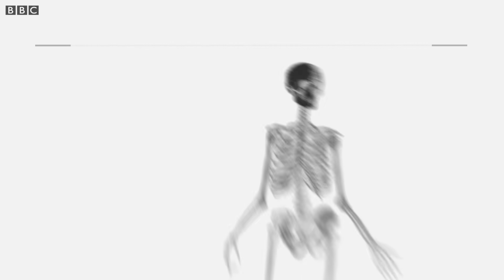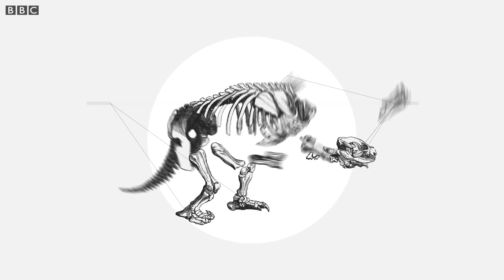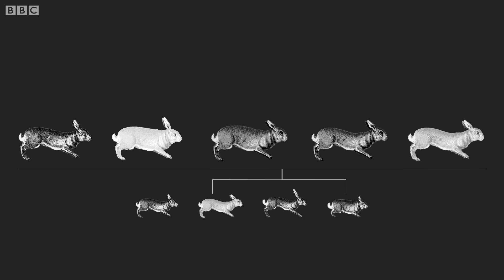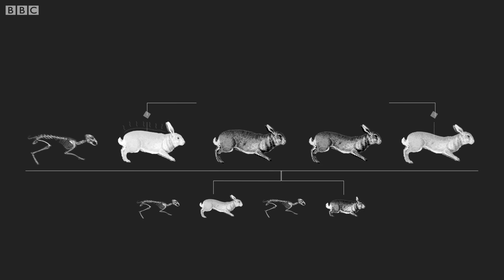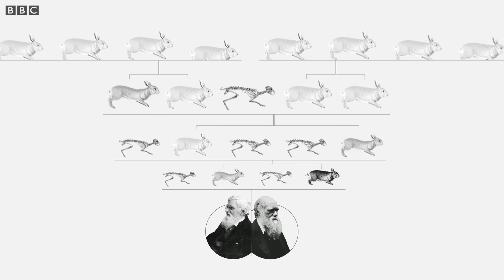Theory of Evolution: How did Darwin come up with it? - BBC News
160 years ago, the British naturalist published his famous book “On the origin of species”. His theory radically transformed Biology, offering a new explanation of the ancestry and evolution of living beings.

Motion design & SFX: Kako Abraham
Voice: Reha Kensara
Script: Carol Olona